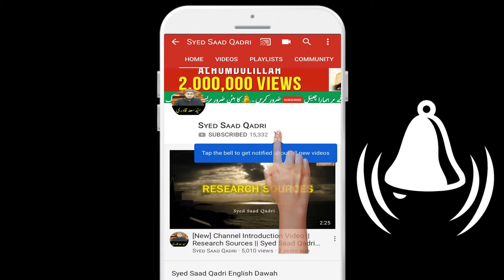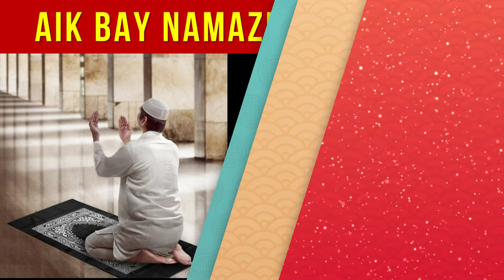Aik bay Namazi se Mulakat